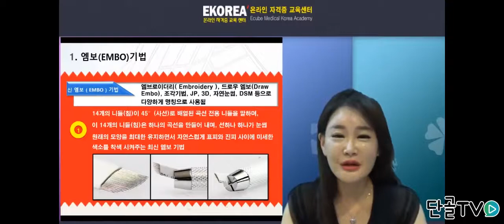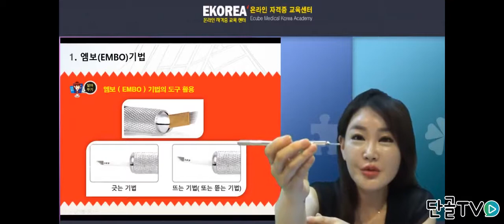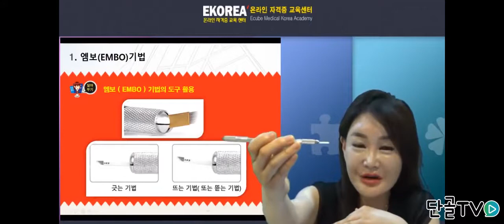[E코리아메이크업] 반영구 메이크업 시술 기법의 이해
반영구 메이크업 시술 기법의
이해에 관한 내용을 자세하세 배워보자.

메이크업,메이크업인강,메이크업배우기,메이크업필기,메이크업시험,메이크업강의,메이크업자격증,E코리아메이크업,메이크업공부,단골tv